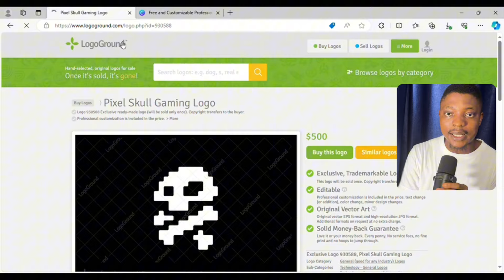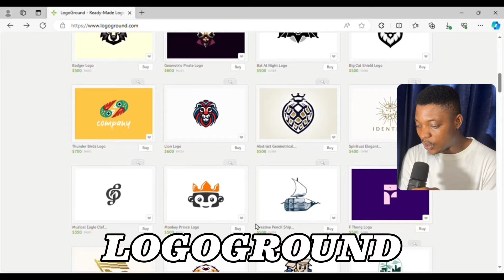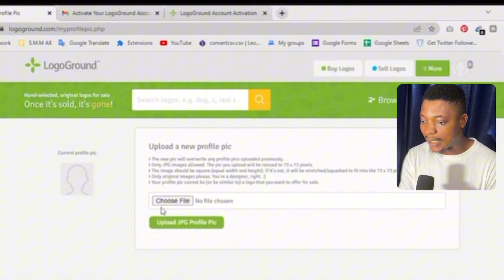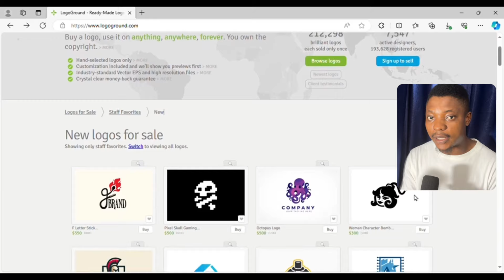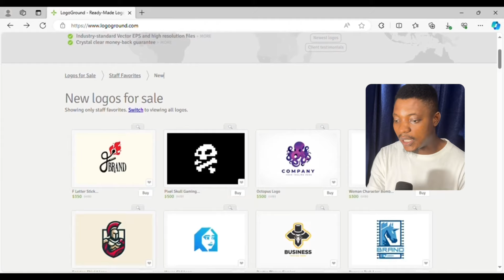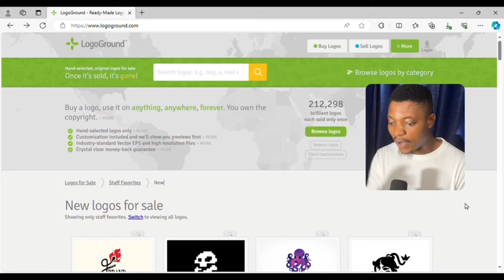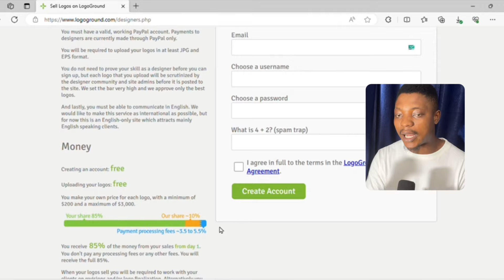Earn $41,732 Selling Logo Designs On This Secret Website (Make Money Online)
I shared how you can make $41,732 on The logoground Website simply selling logo designs.